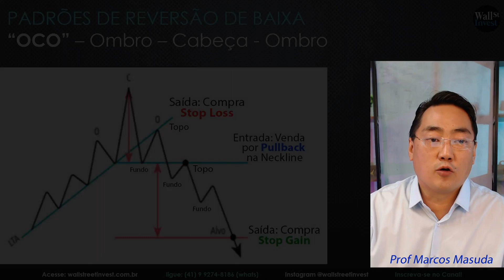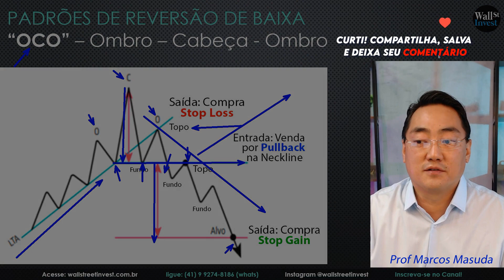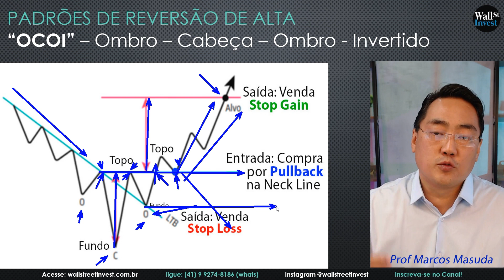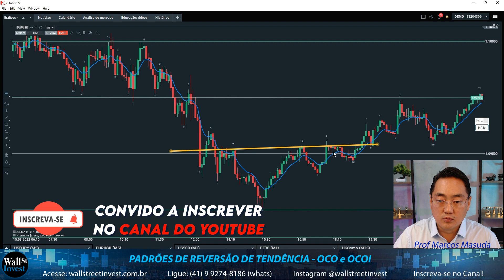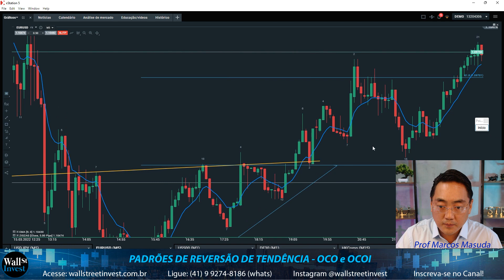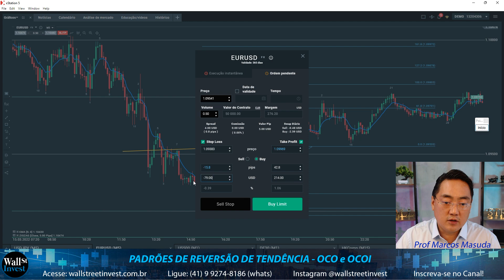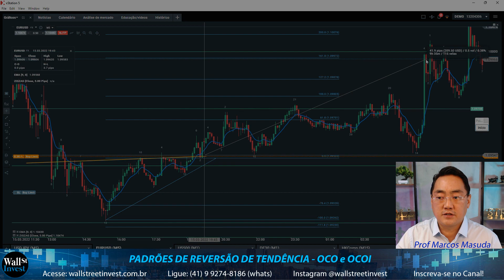COMO GANHAR DINHEIRO COM PRICE ACTION NO DAY TRADE - OCO E OCOI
Assista a aula completa: 14 SINAIS DE ENTRADA PARA GANHAR NO DINHEIRO NO DAY TRADE (Figuras Gráficas) PRICE ACTION

PADRÕES GRÁFICOS DE REVERSÃO TENDÊNCIA
(PRICE ACTION) "OCO” “OCOi”

Também conhecido como Figuras Gráficas de Reversão ou Chart Patterns
são figuras gráficas formadas após uma longa tendência, indicando uma possível reversão de tendência.

OCO - Ombro - Cabeça - Ombro
(reverte uma tendência de Alta para Baixa)
Entrada: Venda por Pullback na Neckline (Linha do pescoço)
Stop Gain: Altura da “Cabeça” projetada 100%
Stop Loss: Acima do Topo anterior

OCOi - Ombro - Cabeça - Ombro Invertido
(reverte uma tendência de Baixa para Alta)
Entrada: Compra por Pullback na Neckline (Linha do pescoço)
Stop Loss: Abaixo do fundo anterior

PROJEÇÃO FIBONACCI
Níveis
0%
23,6%
38,2%
50%
61,8%
100%
150%
161,8%
200%
250%
261,8%
300%